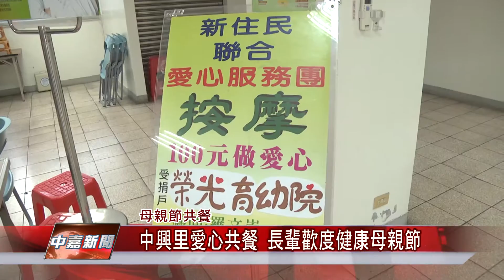1050419 【中嘉新聞】中興里愛心共餐 長輩歡度健康母親節